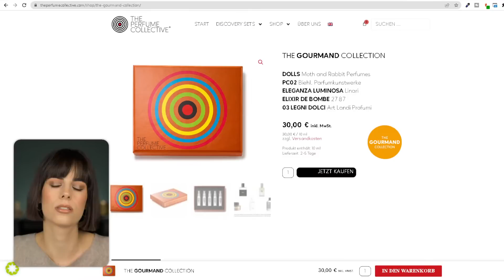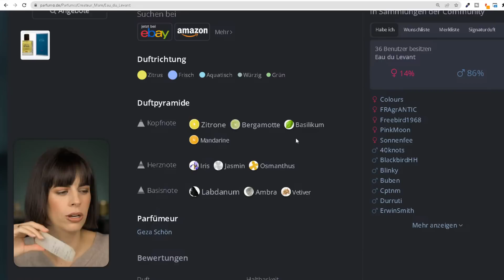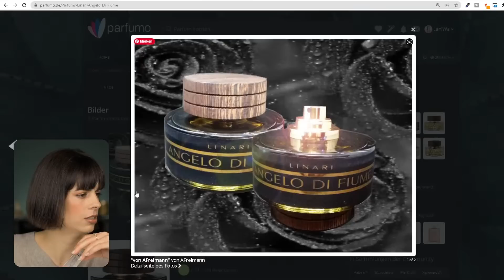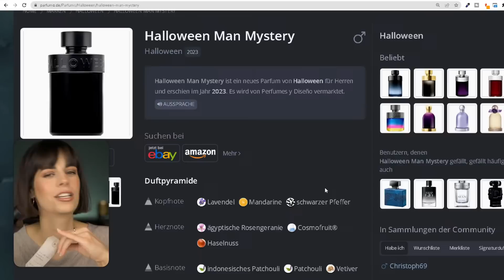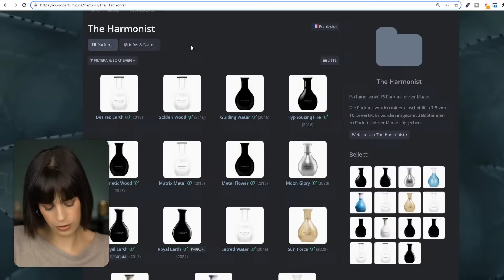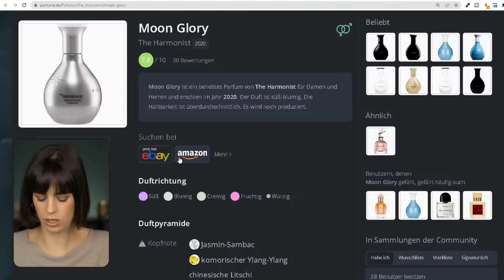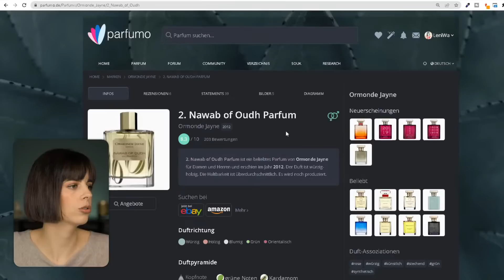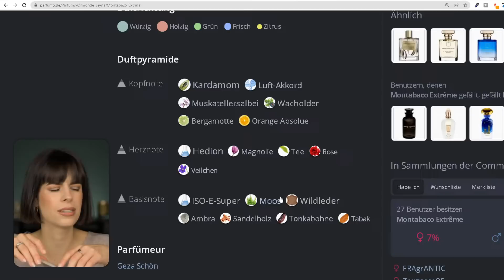🔴 LIVE - Die besten AQUATEN? Wir schnuppern gemeinsam | Leni's Scents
🖤 🖤 🖤 AGENDA 🖤 🖤 🖤

Falls du das nächste Mal LIVE mitschnuppern willst, dann hol dir die Gourmand Collection. Die schauen wir uns am 26. September zusammen an :)

Harmonist Düfte

Falls du keine Lust auf ein längeres Commitment hast, aber trotzdem etwas in die Kaffeekasse werfen möchtest, dann klicke

🎬🎬🎬 FILMING EQUIPMENT 🎬🎬🎬

🎼 🎼 🎼 MUSIK 🎼 🎼 🎼

💌 💌 💌 SOCIAL 💌 💌 💌